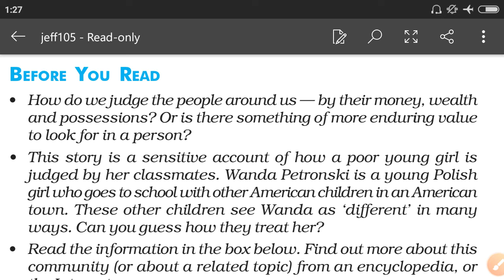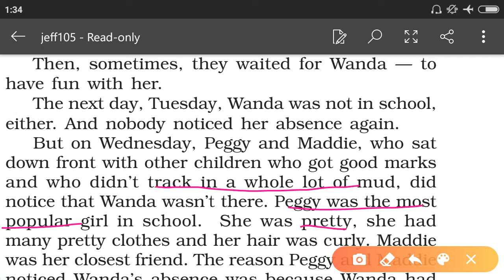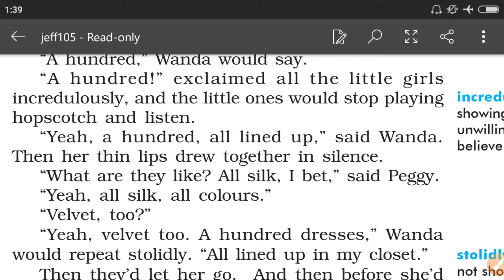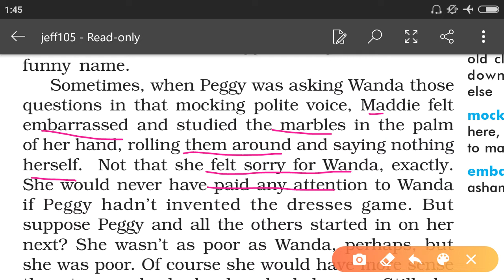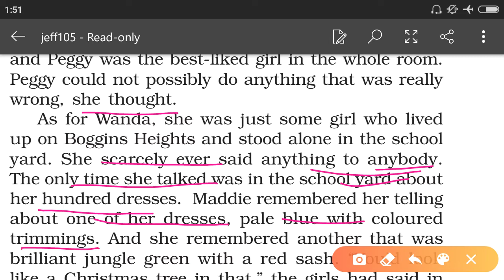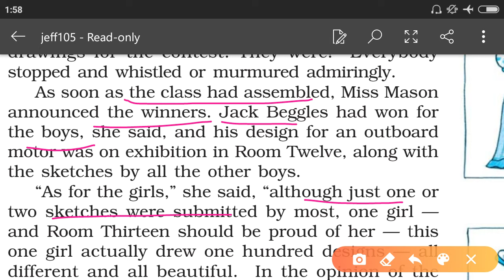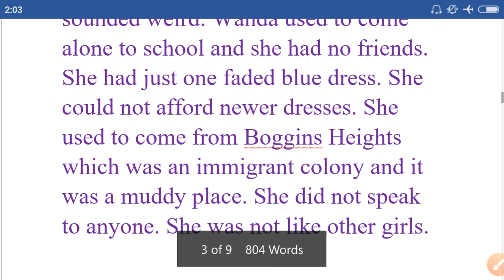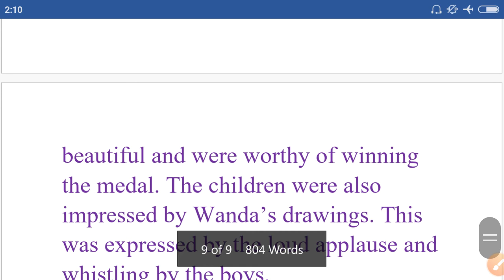The Hundred Dresses class 10 in Hindi | the Hundred Dresses part 1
Explanation in Hindi, vocabulary, textual answers